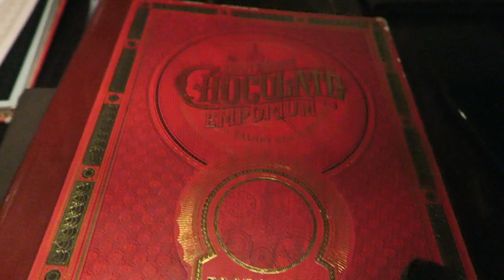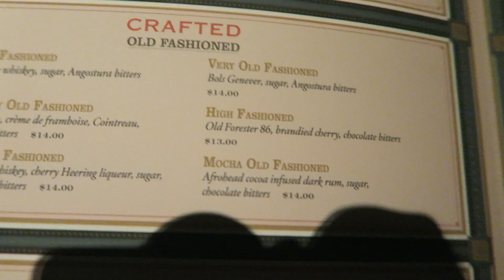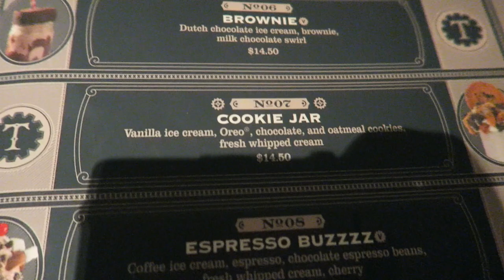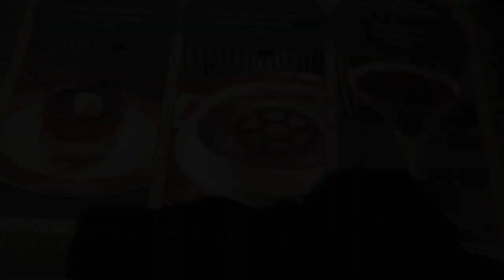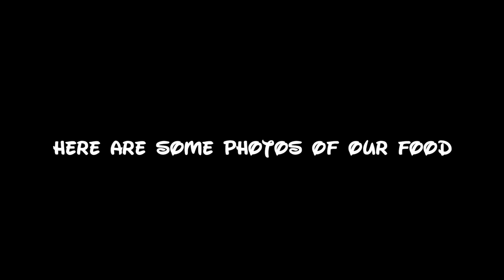Day 3 - Volcano Bay | Universal Studios Cinematic Celebration | Toothsome Chocolate Emporium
Hi and welcome to our first set of vlogs, covering our August/September 2019 trip to Florida where we spent time in all Universal and Disney parks. This has been our first real try at pulling together vlogs around our time in Florida, so we hope you enjoy watching them as much as we enjoyed making the memories! We love Florida, and especially Disney, and hope to make many more trips back to our second home.

In this vlog we spend some time at Universal’s Volcano Bay, with its array of slides, water coasters, and now famous fearless river.  We take you around Volcano Bay, including an interesting interaction with ‘Vol’, the spirit of the Volcano.  We then set out for some more fun around Universal Studio’s, including a watch of their evening show ‘Universal’s Cinematic Celebration’.  We then treated ourselves to a meal at Toothsomes Chocolate Emporium’ – check out the delicious food and character interactions!  We didn’t sadly have enough room to try their epic milkshakes on this occasion!

The music used in this video can be found at Epidemic Sounds – please use the link below to find out more.